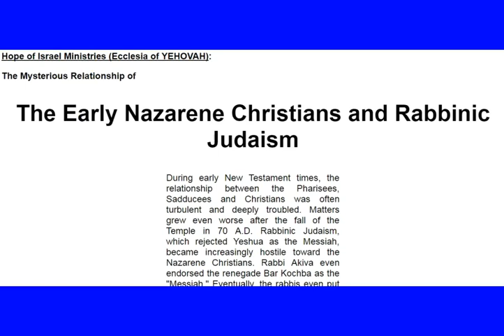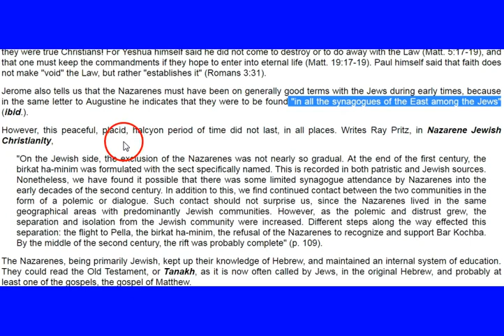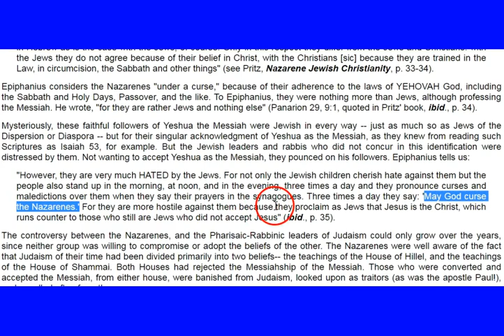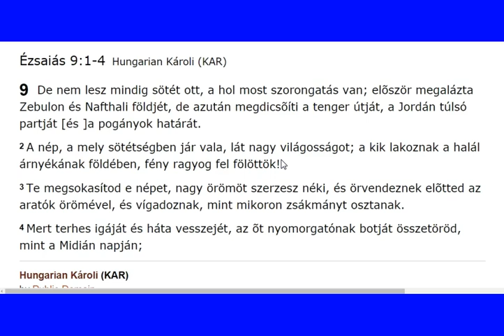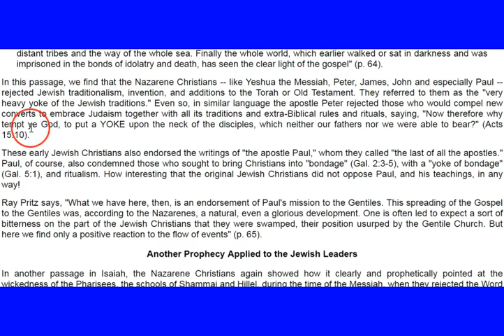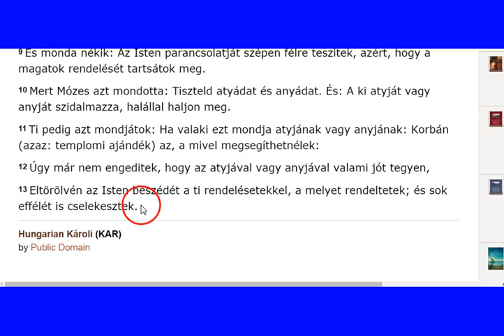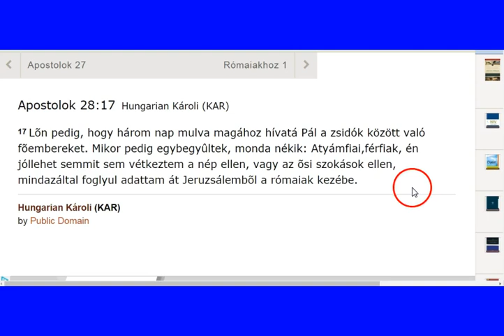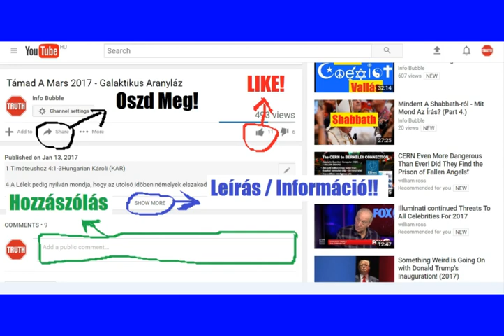A Keresztény Elnevezés Háttere 6.Rész - Nazarénusok, Keresztények, Zsidók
YAHUAH ÚTJA YouTube Csatorna:
INFO BUBBLE ON FACEBOOK:
SKYPE: Info Bubble
SHALOM ÉS HALLELUYAH!

The Early Nazarene Christians and Rabbinic Judaism

16 És ímé hozzá jövén egy ember, monda néki: Jó mester, mi jót cselekedjem, hogy örök életet nyerjek?
17 Õ pedig monda néki: Miért mondasz engem jónak? Senki sem jó, csak egy, ELOHIM. Ha pedig be akarsz menni az életre, tartsd meg a parancsolatokat.
18 Monda néki: Melyeket? Jézus pedig monda: Ezeket: Ne ölj; ne paráználkodjál; ne lopj; hamis tanubizonyságot ne tégy;
19 Tiszteld atyádat és anyádat; és: Szeresd felebarátodat, mint temagadat.

39 Tudakozzátok az írásokat, mert azt hiszitek, hogy azokban van a ti örök életetek; és ezek azok, a melyek bizonyságot tesznek rólam;

45 Ne állítsátok, hogy én vádollak majd benneteket az Atyánál; van a ki vádol titeket, Mózes, a kiben ti reménykedtetek.
46 Mert ha hinnétek Mózesnek, nékem is hinnétek; mert én rólam írt õ.
47 Ha pedig az õ írásainak nem hisztek, mimódon hisztek az én beszédeimnek?

9  De nem lesz mindig sötét ott, a hol most szorongatás van; elõször megalázta Zebulon és Nafthali földjét, de azután megdicsõíti a tenger útját, a Jordán túlsó partját [és ]a pogányok határát.
2 A nép, a mely sötétségben jár vala, lát nagy világosságot; a kik lakoznak a halál árnyékának földében, fény ragyog fel fölöttök!
3 Te megsokasítod e népet, nagy örömöt szerzesz néki, és örvendeznek elõtted az aratók örömével, és vígadoznak, mint mikoron zsákmányt osztanak.
4 Mert terhes igáját és háta vesszejét, az õt nyomorgatónak botját összetöröd, mint a Midián napján;

19 És nagy örömük lesz a szenvedõknek YAHUAH-ban, és a szegény emberek vígadnak Izráel Szentjében.
20 Mert a kegyetlen elveszett, és a csúfoló elpusztult, és kivágattak a hamisságnak minden õrei,
21 Kik az embert elítélik egy szóért, és tõrt vetnek annak, a ki õket a kapuban megfeddi, és elejtik csalárdul az igazat.

3 Õ pedig felelvén monda nékik: Ti meg miért hágjátok át ELOHIM parancsolatját a ti rendeléseitek által?
4 Mert ELOHIM parancsolta ezt, mondván: Tiszteld atyádat és anyádat, és: A ki atyját vagy anyját szidalmazza, halállal lakoljon.
5 Ti pedig ezt mondjátok: A ki atyjának vagy anyjának ezt mondja: Templomi ajándék az, a mivel megsegíthetlek, az olyan akár ne is tisztelje az õ atyját vagy anyját.
6 És erõtelenné tettétek ELOHIM parancsolatját a ti rendeléseitek által.
7 Képmutatók, igazán prófétált felõletek Ésaiás, mondván:
8 Ez a nép szájával közelget hozzám, és ajkával tisztel engemet; szíve pedig távol van tõlem.
9 Pedig hiába tisztelnek engem, ha oly tudományokat tanítanak, a melyek embereknek parancsolatai.
10 És elõszólítván a sokaságot, monda nékik: Halljátok és értsétek meg:
11 Nem az fertõzteti meg az embert, a mi a szájon bemegy, hanem a mi kijön a szájból, az fertõzteti meg az embert.
12 Akkor hozzájárulván az õ tanítványai, mondának néki: Tudod-é, hogy a farizeusok e beszédet hallván, megbotránkoztak?
13 Õ pedig felelvén, monda: Minden plánta, a melyet nem az én mennyei Atyám plántált, kitépetik.
14 Hagyjátok õket; vakoknak vak vezetõi õk: ha pedig vak vezeti a vakot, mind a ketten a verembe esnek.